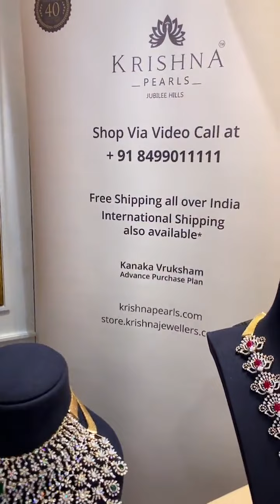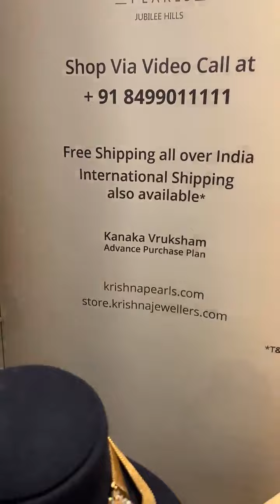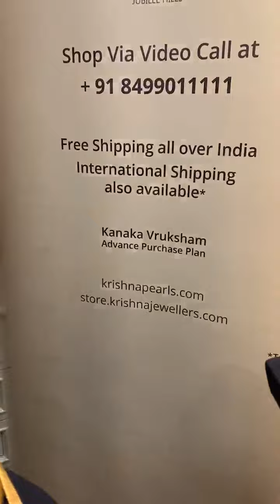diamond Light weight diamond Jewellery | Krishna Jewellers @brideessentials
Emerald Diamond Gold Jewellery | Krishna Jewellers @brideessentials
Diamond Bridal Gold Jewellery | Krishna Jewellers @brideessentials

z#diamond  Light weight diamond Jewellery | Krishna Jewellers